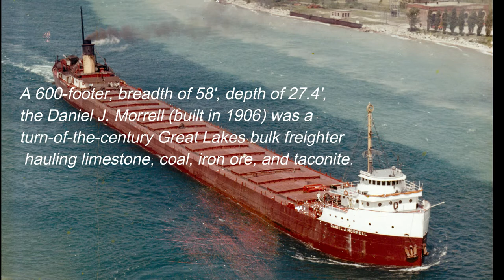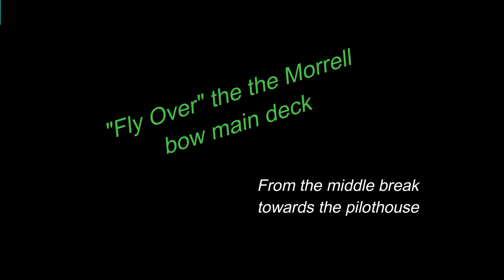Morrell SHORT 3 1 Bow flyover & hatches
Fly over the bow and examining the damage/status of the Morrell's hatch cover latches.  Video editing my Mike Michaels